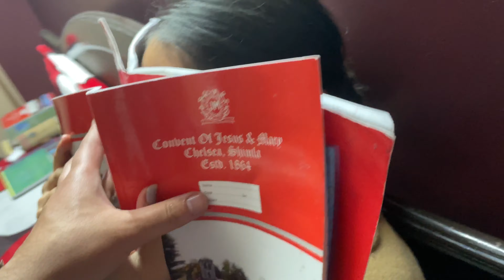And we are back with the SATURDAY vlog | EATING DAY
- Camera used